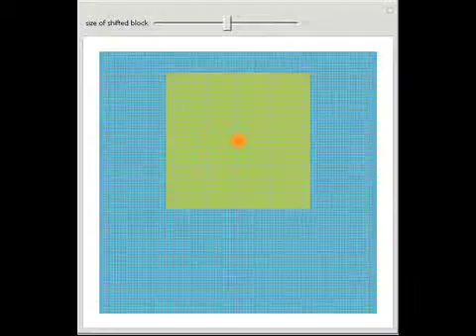Periodic Boundary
The orange locator shifts the green block over the blue square whose opposite edges have been identified. The shifted block reenters from the opposite side if shifted across the boundary.